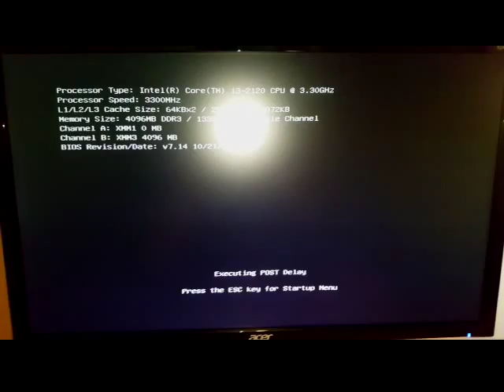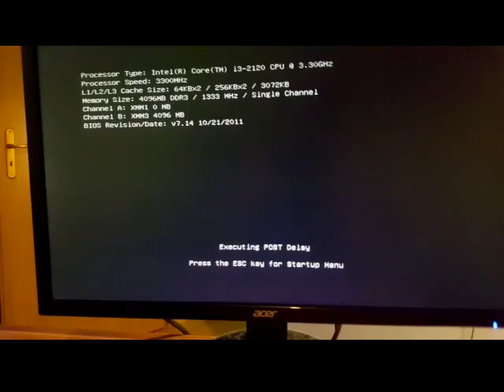New gpu post screen no bios dont boot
Pc dont boot after instaling new gpu